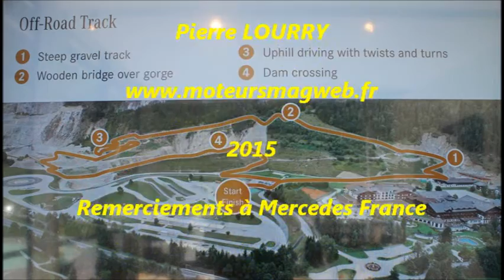GLE offroad 01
Nouveau Mercedes GLE en situation de 4x4 extrême avec des pentes à 59%